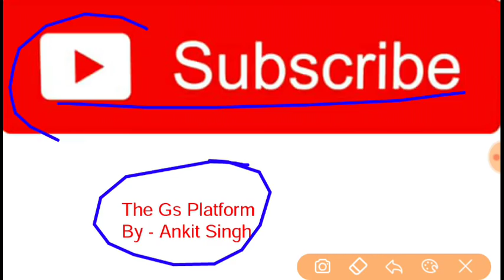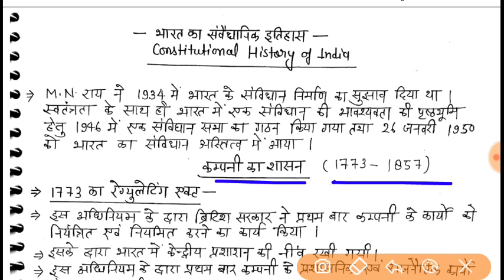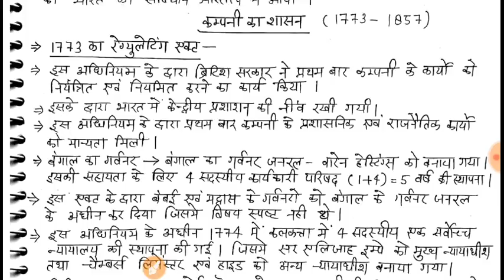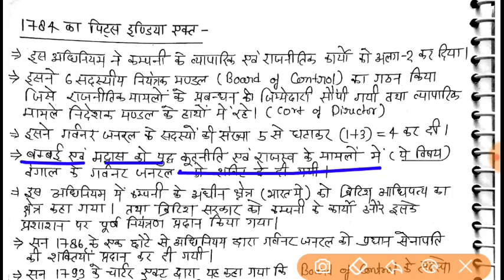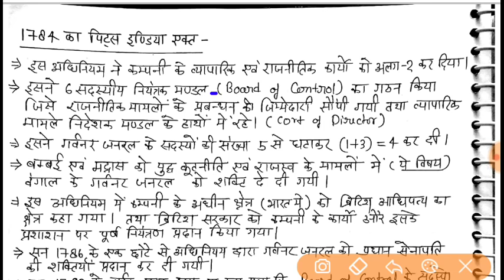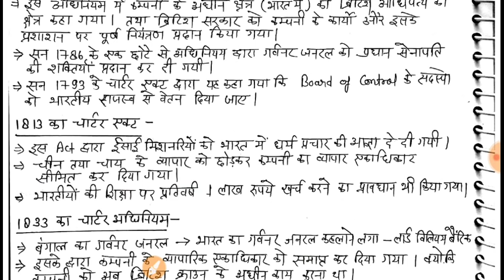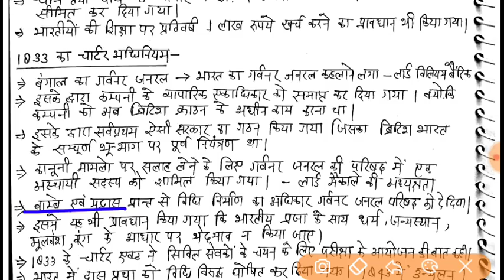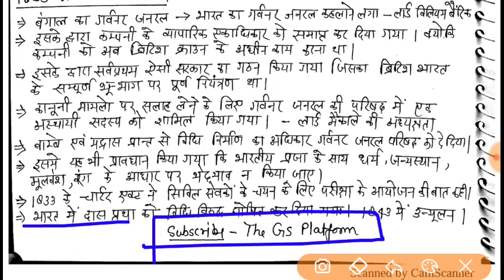Constitution History of India भारत का संवैधानिक विकास